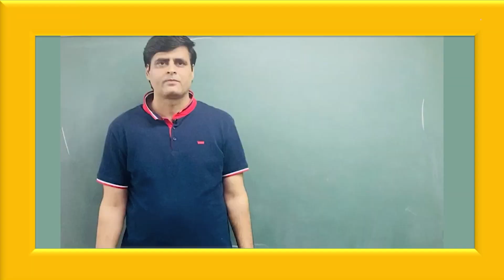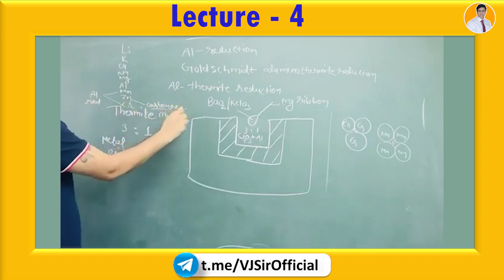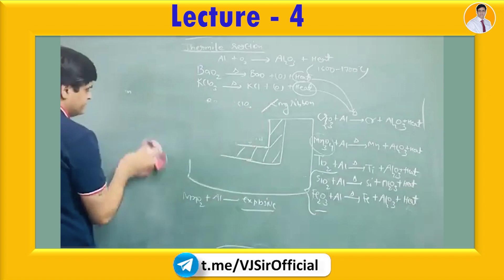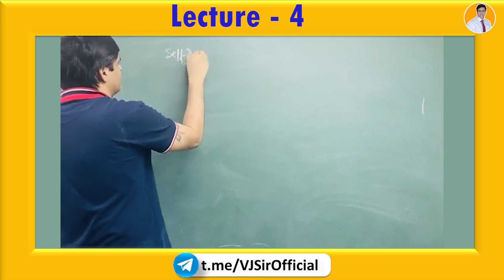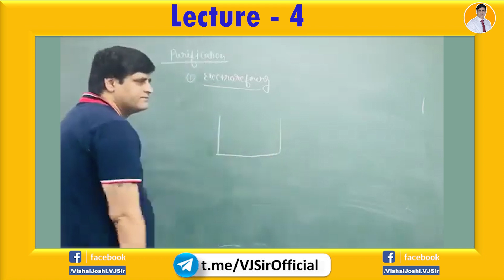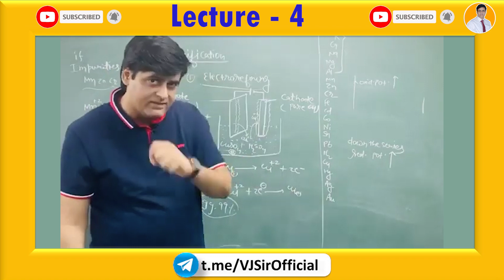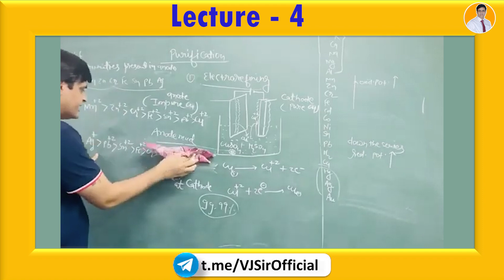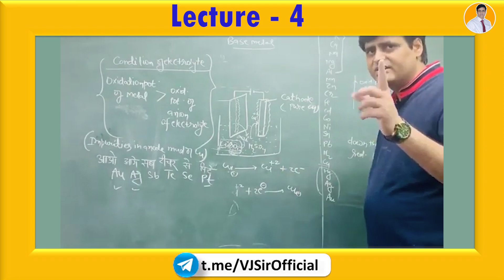Metallurgy Lecture 4 Inorganic Chemistry Lecture by VJ Sir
For JEE Mains & Advanced
Hello Everyone,
I'm Vishal Joshi, Apka pyara VJ Sir. Bring the new about Metallurgy Lecture.I hope this video lecture will help in your study.
Inorganic Chemistry Book for JEE (Main & Advanced)
Problems and Solutions in Inorganic Chemistry.
VJ Sir Mentored ICHO Gold medalist Kshitz Garg, Sharvik Mittal, Ayush Kadam & Kushal Babel. Also mentored Yash Mishra recipient of Pradhan Mantri Bal Shakti Puraskaar 2020 from President Ram Nath Kovind. Many students scored 100 percent marks in JEE Mains and JEE ADVANCED under the guidance of Vishal Joshi Sir.
JEE Mains & advanced
JEE: Metallurgy L4 | IIT JEE Chemistry
Metallurgy | L-4
Metallurgy 04 | Class 12th/JEE
Metallurgy, Lecture 4
Metallurgy (Lec. 4)
metallurgy test series solutions vj sir
metallurgy one shot
metallurgy class 12 jee
metallurgy class 10
metallurgy class 12
metallurgy class 12 VJ Sir
metallurgy topics class 12
metallurgy important topics
metallurgy important topics for jee mains
metallurgy important topics for jee
metallurgy topics wise questions
metallurgy one shot
metallurgy class 10
metallurgy class 12
metallurgy important topics
metallurgy mock test
metallurgy test series
metallurgy test series jee mains
metallurgy test series jee
metallurgy test series solution
metallurgy test series solutions jee
metallurgy test series solutions jee mains
metallurgy test series solutions by vj sir
metallurgy by vj sir
metallurgy tricks by VJ sir
Metallurgy test series for jee mains 2023
metallurgy ncert solutions
metallurgy test series with solution
Metallurgy - How to Solve Your Problems
Metallurgy: What are the Solutions?
Metallurgy - Solving Problems
Metallurgy - Solutions to common problems
Metallurgy: The Basics - Solutions to Common Problems
Class 12 Last 3 Months 80/80 Strategy | Board Exams 2023 | CBSE ISC State Boards 2023 |NEHA AGRAWAL
Organic Chemistry | NEET 2023 Chemsitry